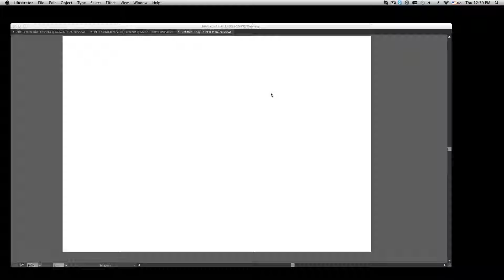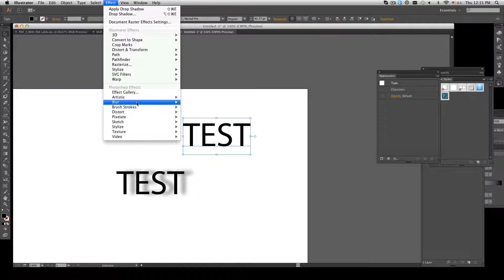Modify or delete an effect on illustrator effect